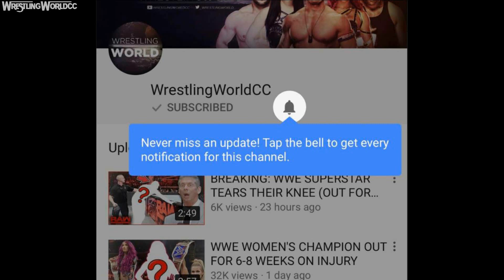ANOTHER TOP WWE SUPERSTAR HEADED FOR RETIREMENT FROM INJURY?!? (WWE RAW)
former raw tag team champion, Jason Jordan has been dealing with a serious neck problem that has been keeping him away from the ring. It was is a very serious problem and wwe is being very cautious with jason jordan at the moment. What do you think about jason jordan's injury?